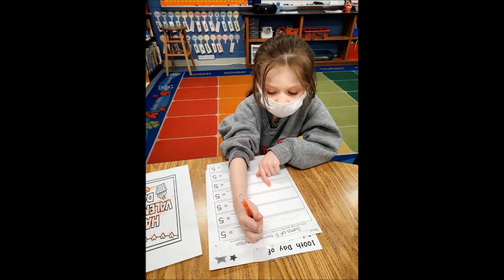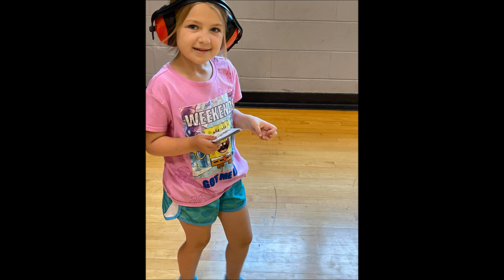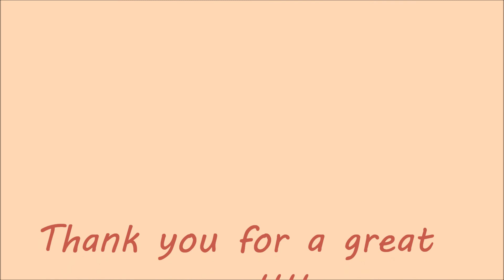McBaber's End of The Year Video 2021 2022